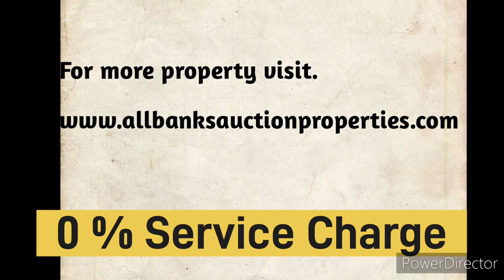Vacant LAND | Thirumullaivoyal | 📲 9962007937 | Bank auction property | Chennai.